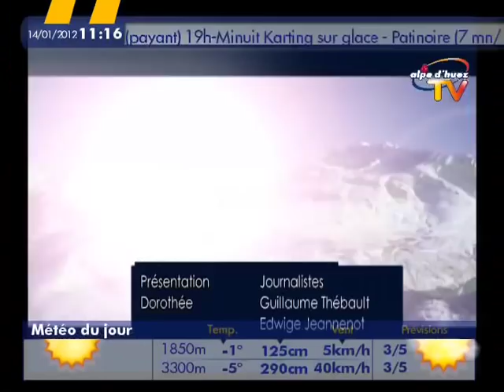Le Petit Journal du 11 Janvier 2012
Rencontre avec Alizée et Marielle, les deux nouvelles rideuses de l'équipe de France de skicross... Carte postale d'Adelboden avec Gauthier de Tessières.